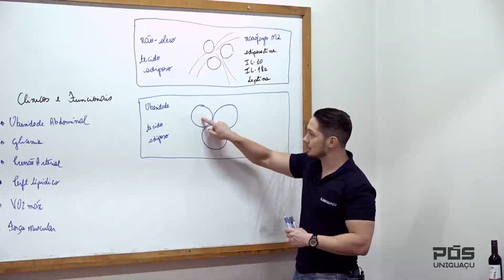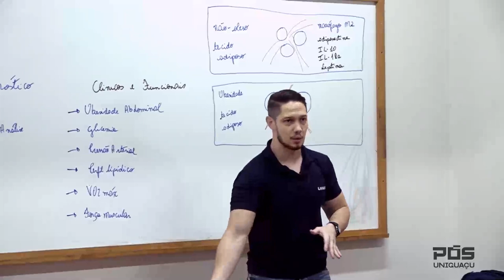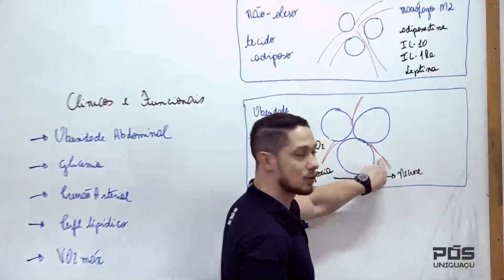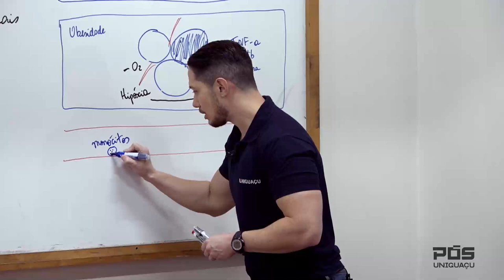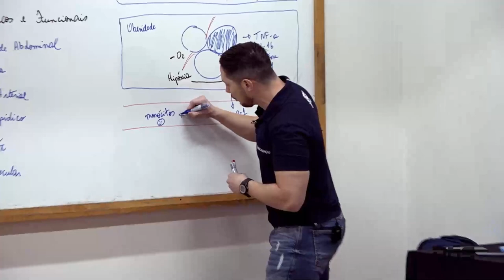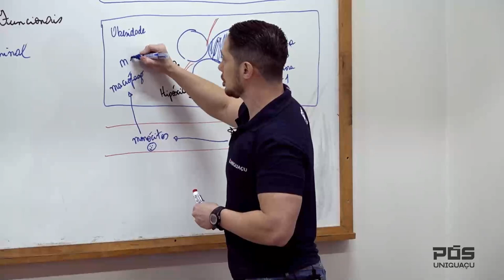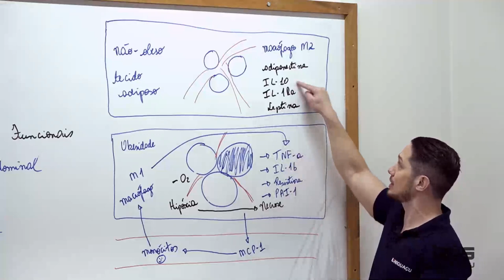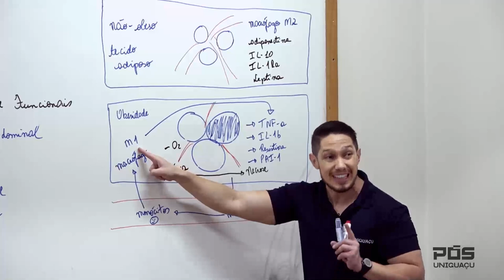Entenda a fisiopatologia da obesidade - Dr. Raphael Carvalho - Faculdade UNIGUAÇU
Pós em Emagrecimento e Metabolismo